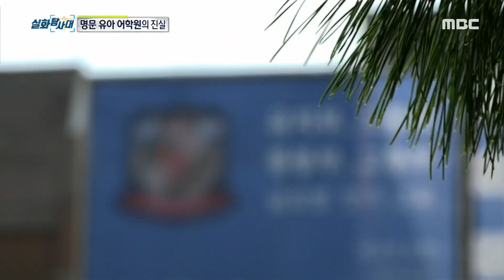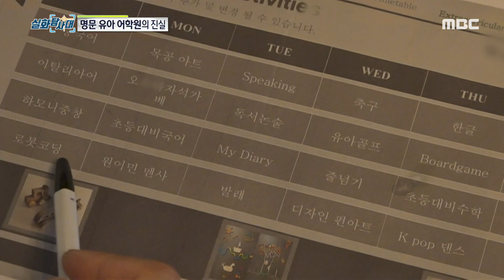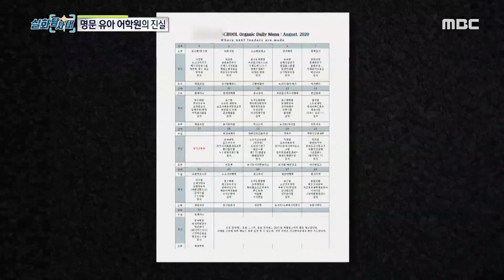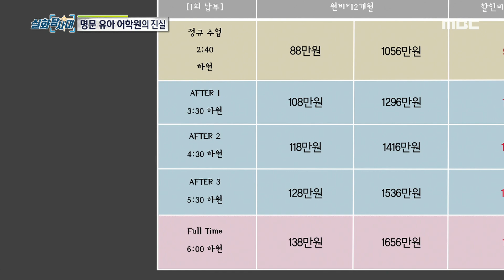[실화탐사대] 명문 유아 어학원의 진실...! 20200919